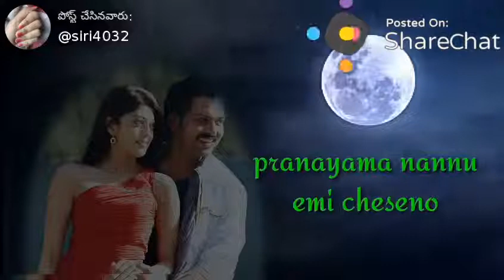Shakuni movie song What's app Status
What's app love feeling status